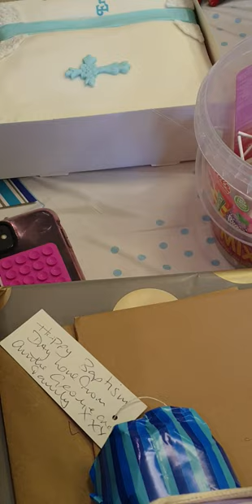!!Joel's Kitchen Show S2 Ep10 Congratulations Elasis Leonardo John Paul | XxBlossomPlays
Hello My XxBlossomFans,And My Roblox Youtubers And Also Follow My Tiktok Account XxBlossomPlays.For Even More Content.Let's Reach 10Likes And Subscribers💕Toverhead!And Thank You For Your Support,My XxBlossomFans!And I'll Upload My Next Video Goodbye For Now My XxBlossomFans.